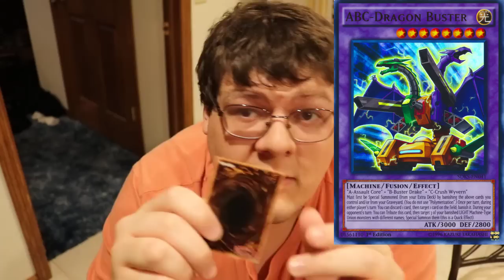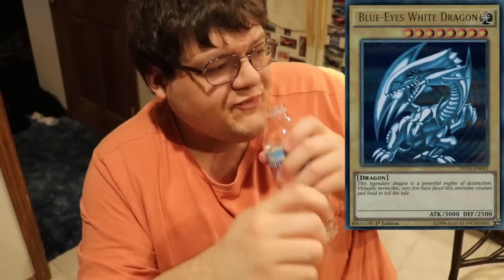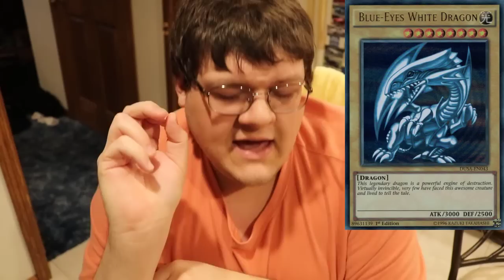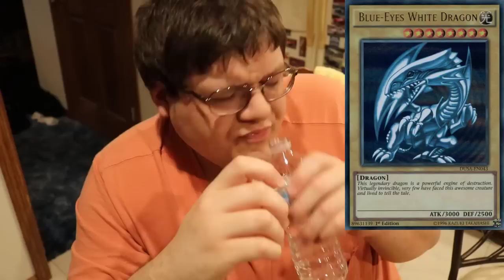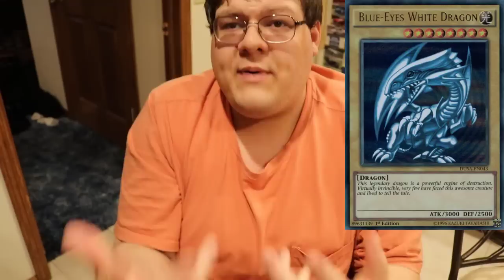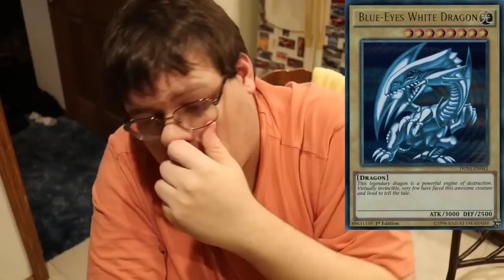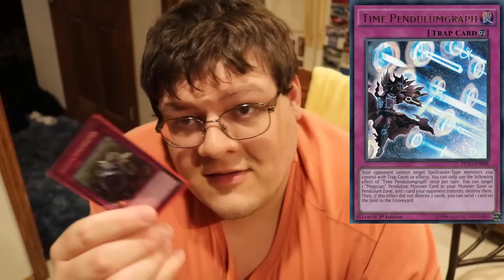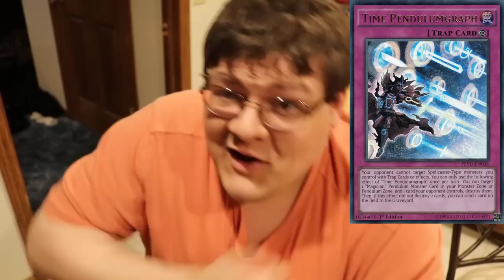August 2017 Yugioh Metagame Discussion Part 2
Many of you were pointing out that I missed a few decks in the last metagame discussion! Well i'm here to give you guys the rest of the information that you guys said I missed! What do you guys think?